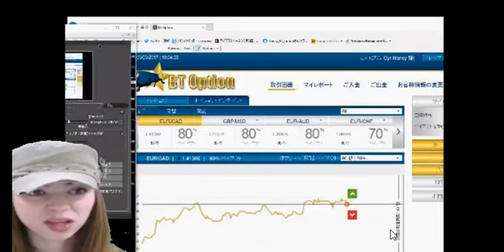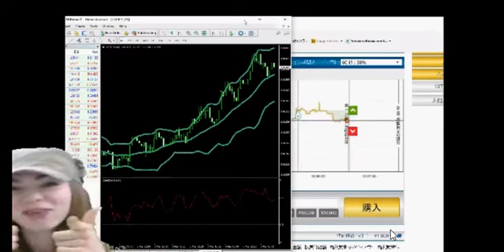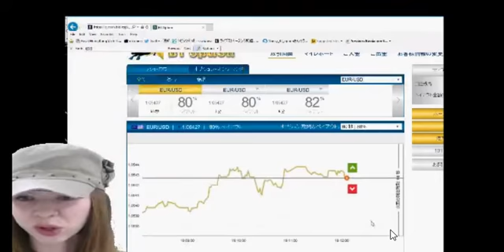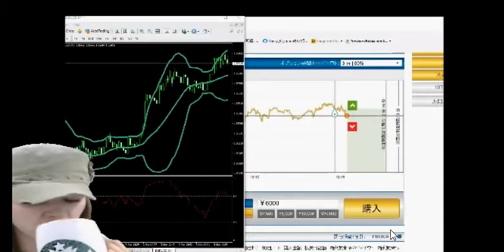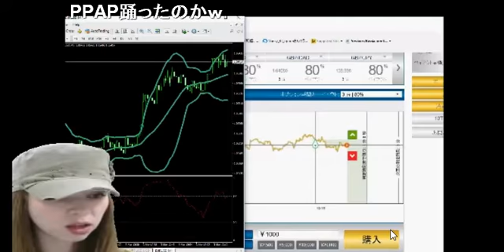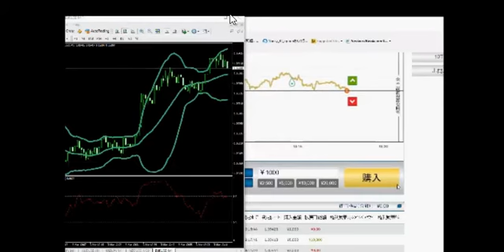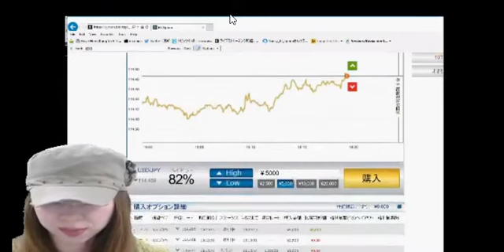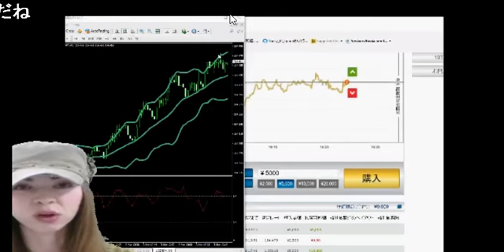デマーカー検証☆なんとなくNancyトレードニコ生20170303